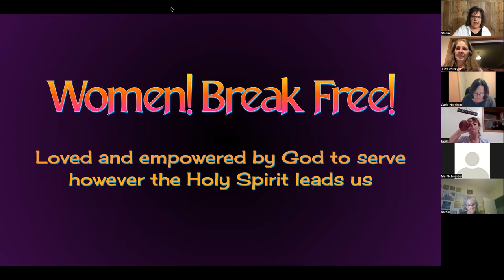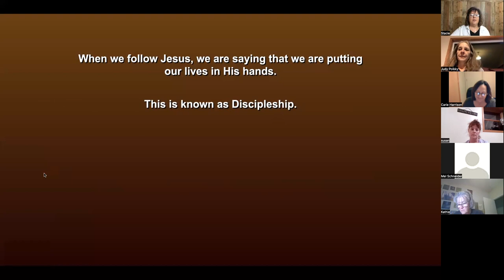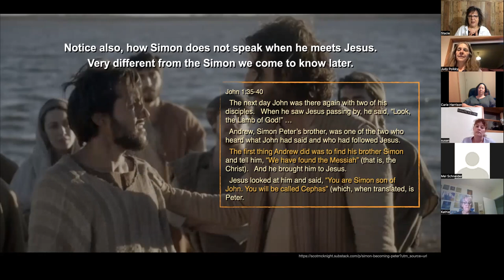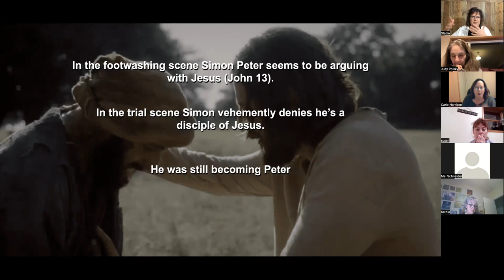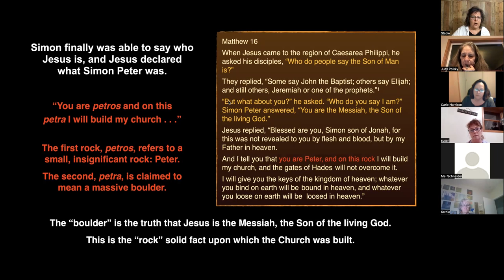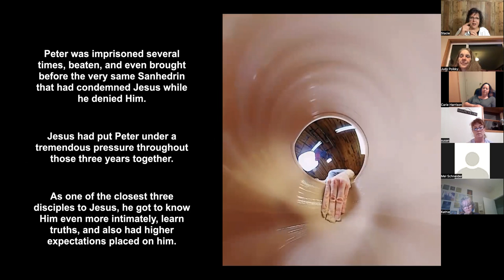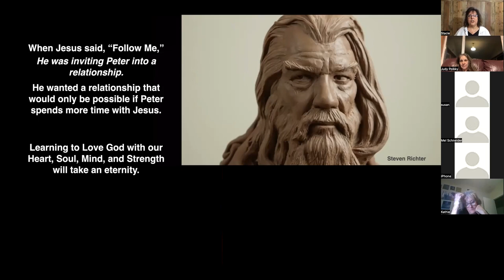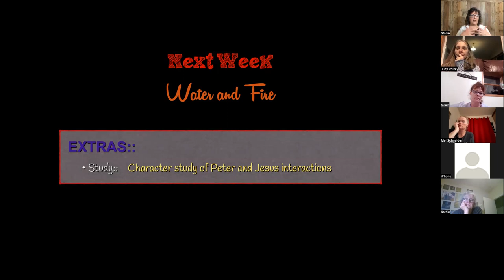The Potter and the Clay series - Pressure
The Potter and the Clay - Bible study series

Lesson 3 - Pressure
Clay has to undergo constant pressure on the potter's wheel to become what the Potter intends.
This study takes a look at the disciple Peter as an example of how we are being shaped and molded by God as our Master Potter.

Empowering women to serve God however the Holy Spirit leads.